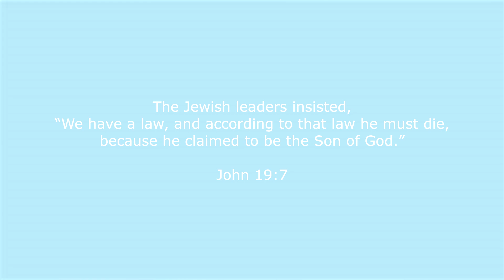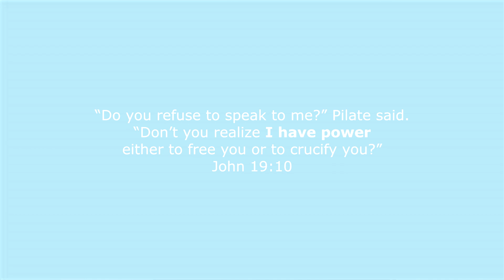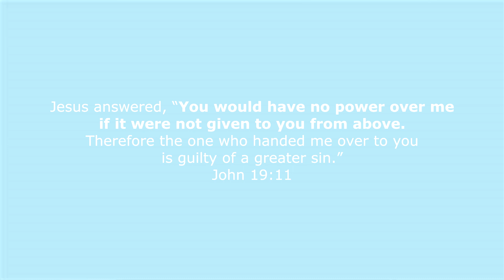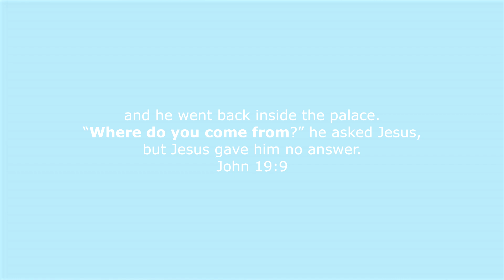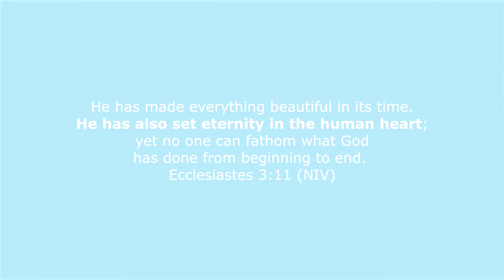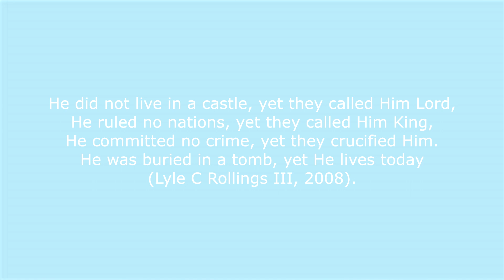POV: NAG-AWAY DAHIL SA ELECTION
The message is not to be neutral but to exercise our right to vote for someone but ultimately, we are called to keep the unity in the bond of peace.